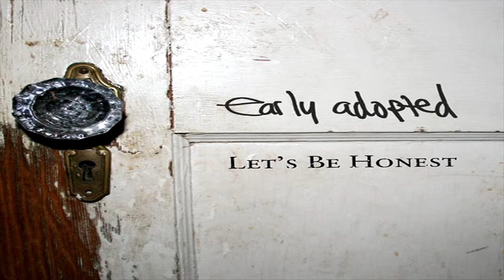Early Adopted - Pirouettes Prelude Parachutes